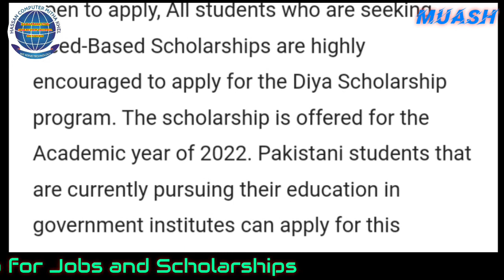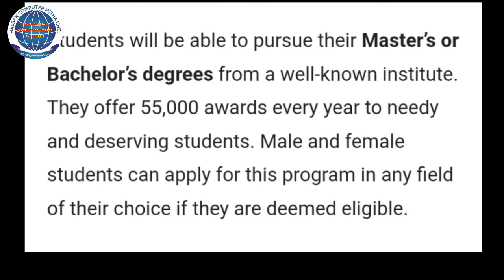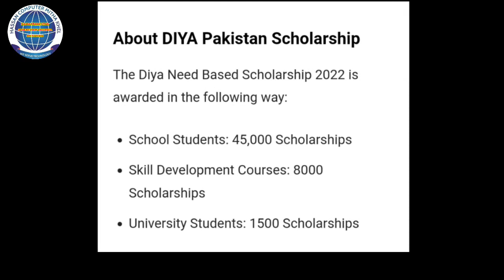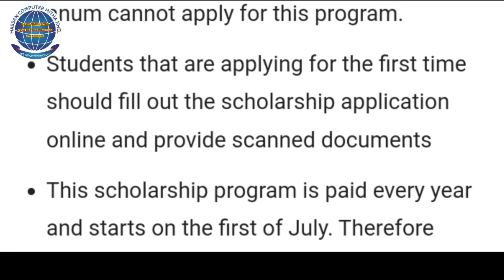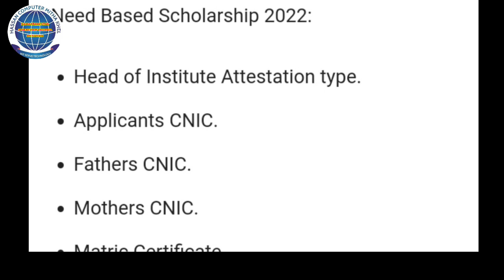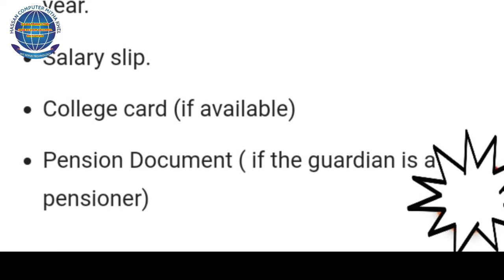Diya Scholarships for School, College and University Students || Need Based Scholarship Details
Click below for Online Apply and Further Details:
Application for Diya Scholarship 2022 is now open to apply, All students who are seeking Need-Based Scholarships are highly encouraged to apply for the Diya Scholarship program.
The scholarship is offered for the Academic year of 2022. Pakistani students that are currently pursuing their education in government institutes can apply for this program.
Students will be able to pursue their Master’s or Bachelor’s degrees from a well-known institute.
They offer 55,000 awards every year to needy and deserving students. Male and female students can apply for this program in any field of their choice if they are deemed eligible.
Till now Diya has awarded 400,000 Need-Based Scholarships to deserving students. Diya also enrolls students in their skill development program where they will learn different skills. For furthermore information about the Diya Pakistan Scholarship check the details given below.
Diya Paksitans Scholarship Details
Host Country: Pakistan
Organization: DIYA
Gender: Male/Female
Program Type: Need-Based
Degree Schools, College & University Students
About DIYA Pakistan Scholarship
The Diya Need Based Scholarship 2022 is awarded in the following way:
School Students: 45,000 Scholarships
Skill Development Courses: 8000 Scholarships
University Students: 1500 Scholarships
Important Instructions about Diya Scholarship
D. and MPhil students are not eligible for this program whereas direct MPhil after graduation is eligible.
The online application system is for college students.
Students who are obtaining an additional scholarship that is worth PKR 25,000 per anum cannot apply for this program.
Students that are applying for the first time should fill out the scholarship application online and provide scanned documents.
This scholarship program is paid every year and starts on the first of July. Therefore applicants are to apply for renewal in the coming year.
Hardworking and worthy students at the intermediate level can apply through their school/institution.
Required Documents for Diya Scholarship
The following documents are required for this Need Based Scholarship 2022:
Head of Institute Attestation type.
Applicants CNIC.
Fathers CNIC.
Mothers CNIC.
Matric Certificate.
Family Registration Certificate.
Intermediate Certificate.
Bachelor’s Degree.
Hifz Certificate.
Disability certificate (if required)
Fee revenues or bank Challan for the existing year.
Salary slip.
College card (if available)
Pension Document ( if the guardian is a pensioner)
Application Procedure for Diya Scholarship 2022
Eligible and hardworking students must apply for this scholarship program.
The application procedure can be completed online.